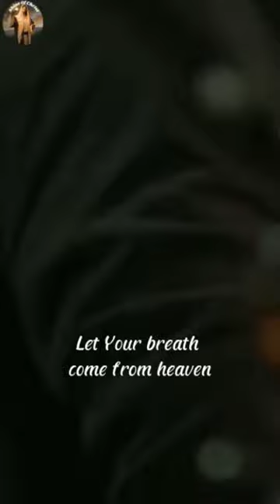Here For YOU | Josh Baldwin | Bethel Worship